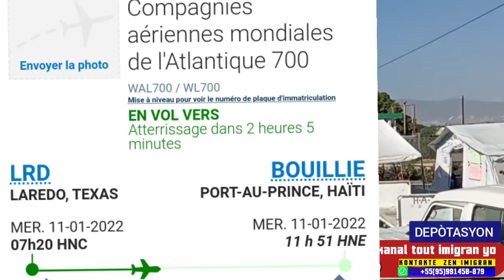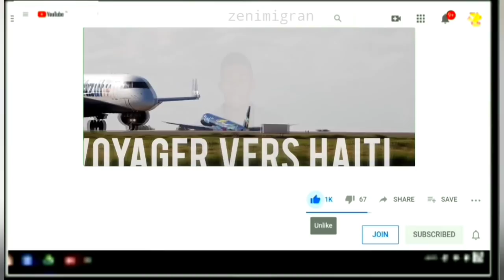Etazini miltipliye vòl Depotasyon li yo sou Ayiti, Ayiti ap resevwa 3 vòl depòtasyon jodia